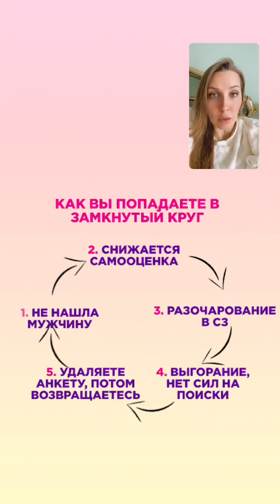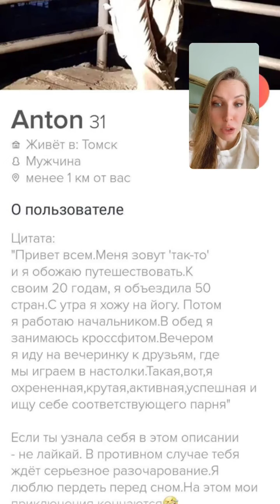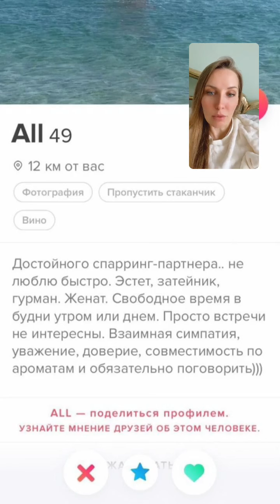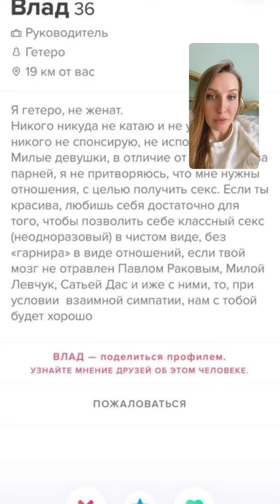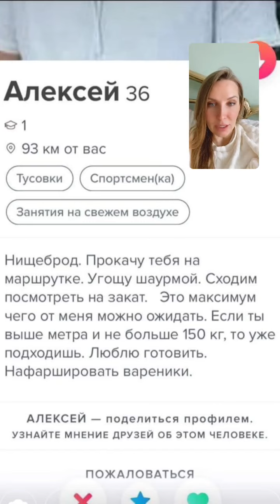Мила Левчук (@ milalevchuk~1643878905~18030404491332228~1